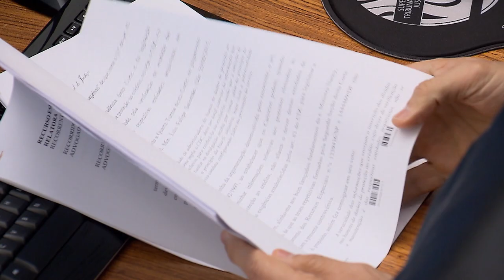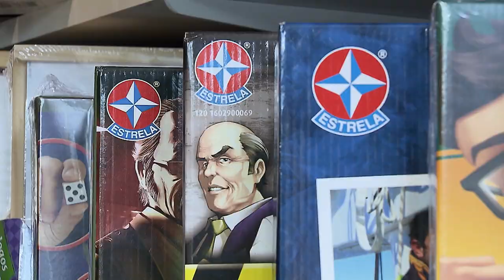Clique STJ - Brinquedos Estrela (20/09/2018)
Negado pedido de indenização feito pela fabricante de brinquedos estrela. Para o Superior Tribunal de Justiça, o impacto econômico sofrido pela redução da alíquota de importação é próprio do risco da atividade econômica.